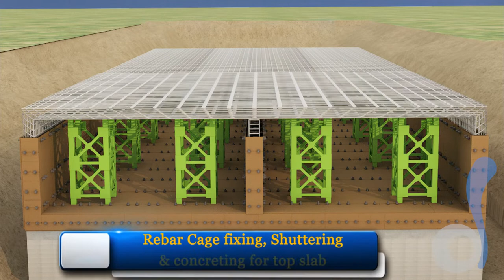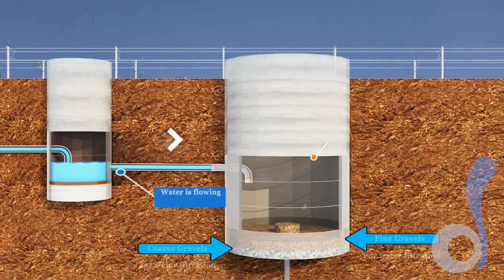Excavation | RUB | Railway line | Drainage System | Water Logging | Sump | Rain Water Harvesting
Excavation || RUB || Railway line || Drainage System || Water Logging || Sump Arrangement || Pipe

Civil construction method of rail under bridge and How to drain heavy rain water logging in rail under bridge through 3D Animation. In this video you will go through step by step construction of RUB and it's drainage system arrangement.
Solution:- The traffic of underpass can move easily during heavy rain fall.

Created by Dessin Solutions Pvt. Ltd.